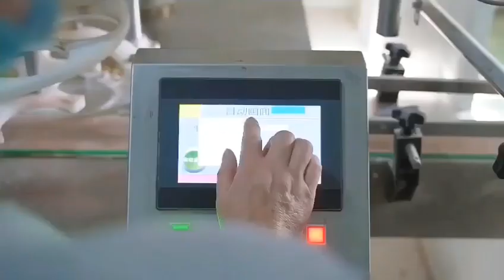Can bottle tin unscrambling feeding nut cereal filling seaming machine automatic packing line